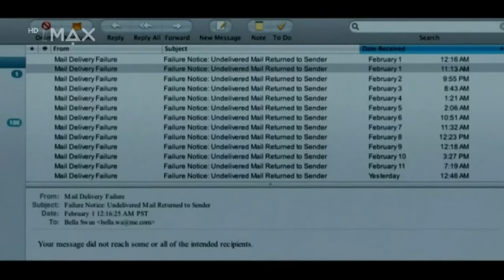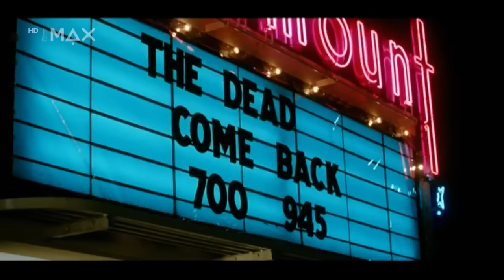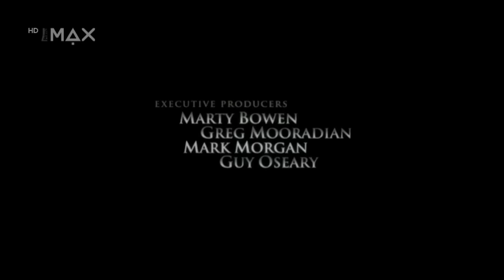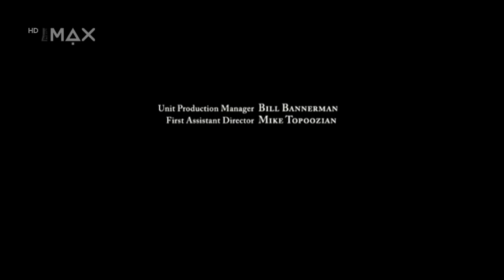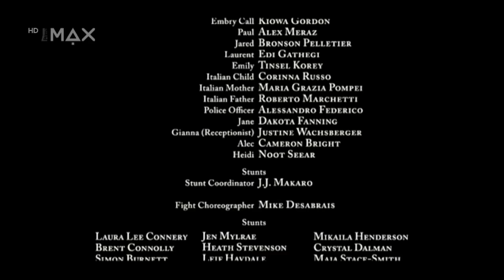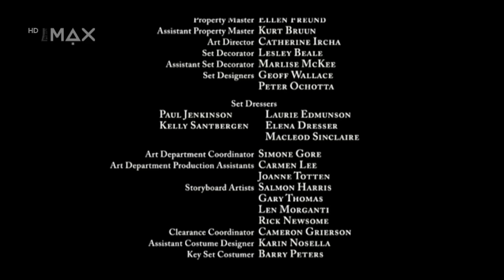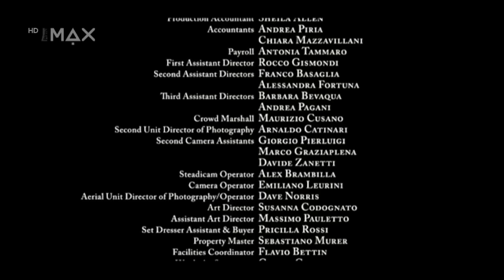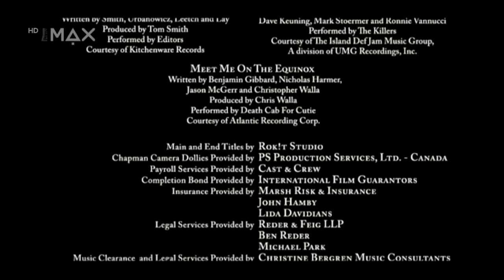Twilight sága Nový měsíc 2009CZ HD 1280x720